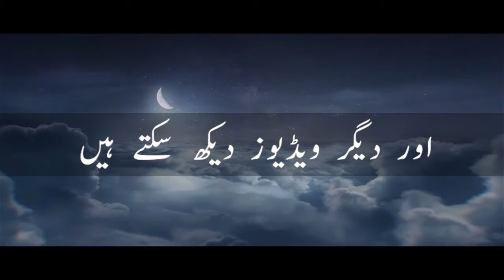Intro to my Channel! AL-Hamd TV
Assalam-o-Alaikum!
Al-Hamd  TV welcomes all its old and new viewers.
You can watch in our channel:
 Byans
 Recitation
 Naat
 Qawali
 Azan
 And other Islamic videos.
Share videos with the intention of reward.